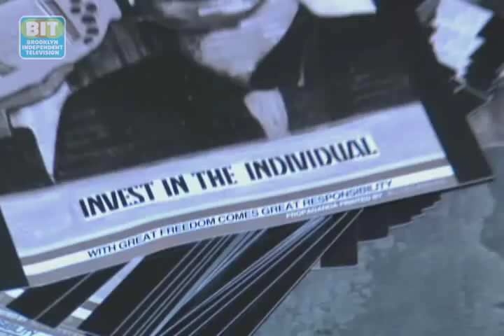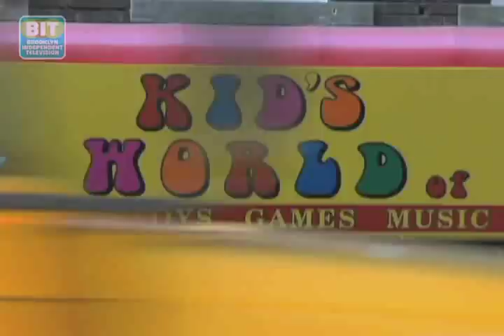Brighton Beach Tour: Brooklyn Review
Reality TV has come to Brooklyn but Brighton Beach residents are sharing a different side of their neighborhood.